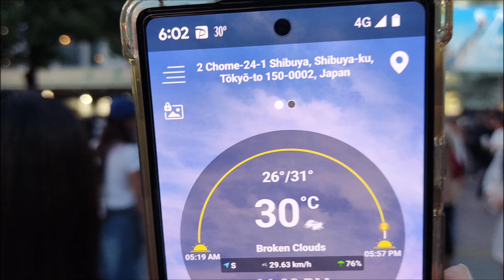[4K] 💖🍓💜 Japan Virtual Walk. 外国人は東京の渋谷区を歩くことを好みます。Shibuya, Tokyo ❤️🍑💚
10 September,2023